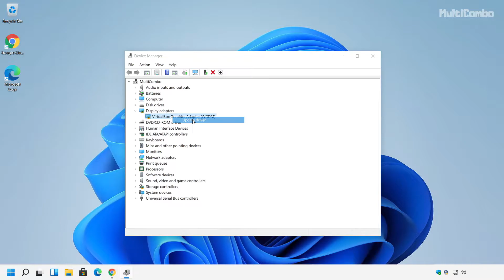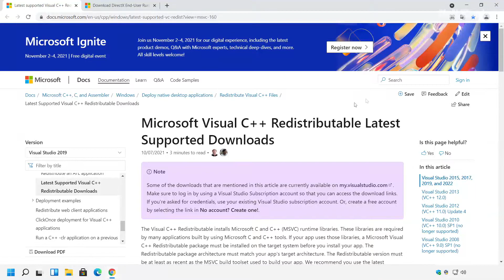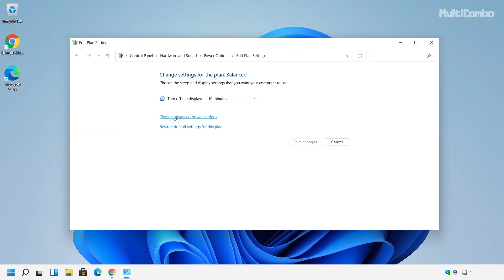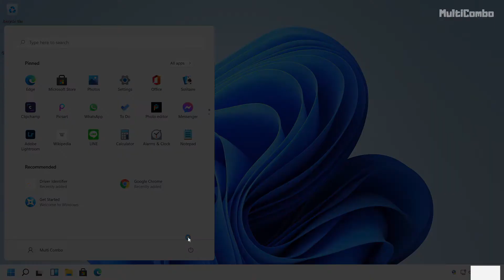How to FIX Breakwaters Crashing/Freezing/Not Launching/Black Screen/FPS Issue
In this video I am going to show How to FIX Breakwaters Crashing/Freezing/Not Launching/Black Screen/FPS Issue

My GPU Card
My Camera & Phone
My Editing Software

PC Specs:
CPU: Intel(R) Core(TM) i5-4670K CPU @ 3.40GHz pulled 4.00GHz
Memory: 16GB HyperX DDR3
HDD: TOSHIBA 1TB
SSD: KINGSTON 240GB
Graphics card: GIGABYTE GEFORCE GTX 1050TI 4GB G1 GAMING
Operating System: Windows 10/11